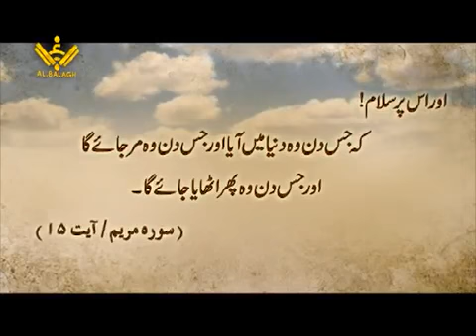[6/7] Life of Ayatollah Bahjat [Urdu Dub]